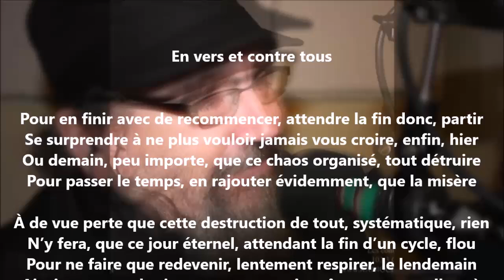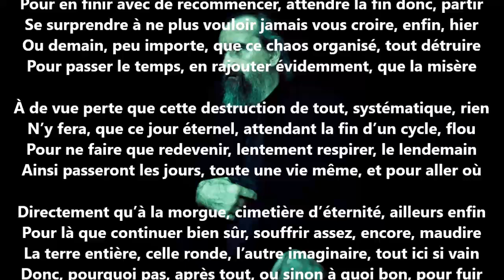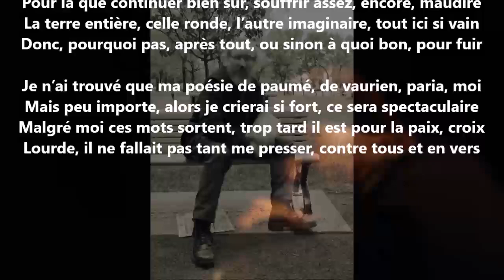En vers et contre tous - Yvon Jean